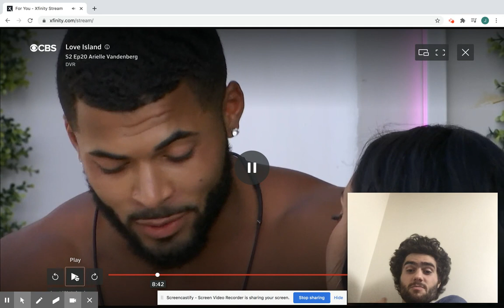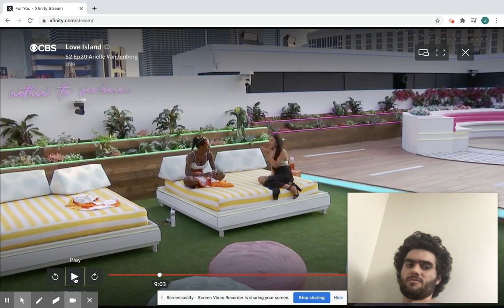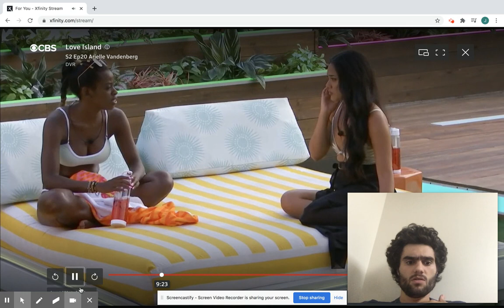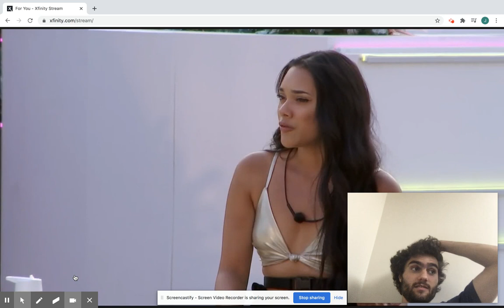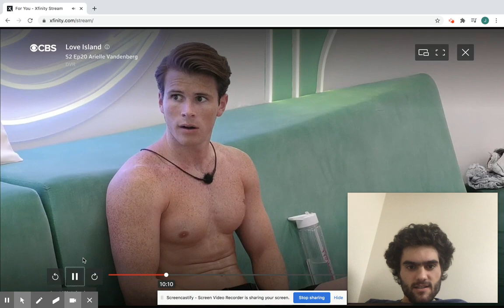S2 Love Island USA Cely Sees Johnny's True Colors (part 1)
Hey, can you come over here and explain this for me?